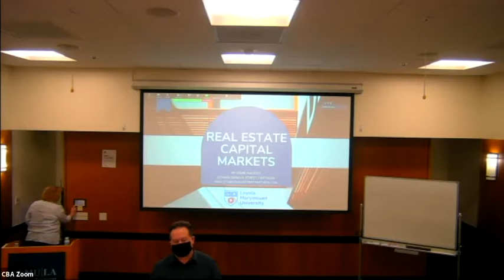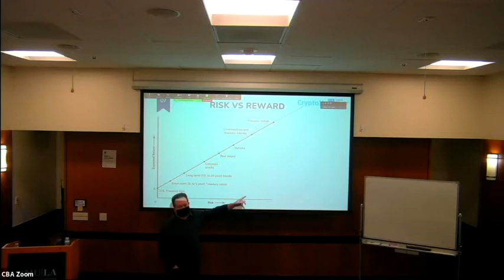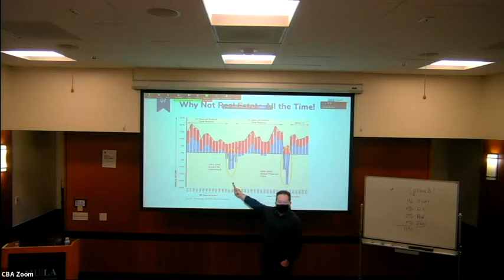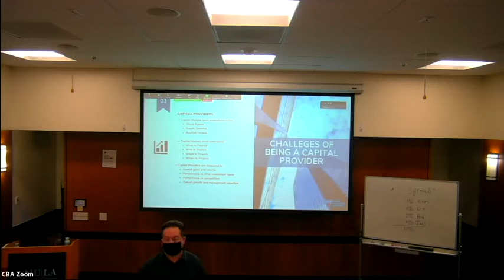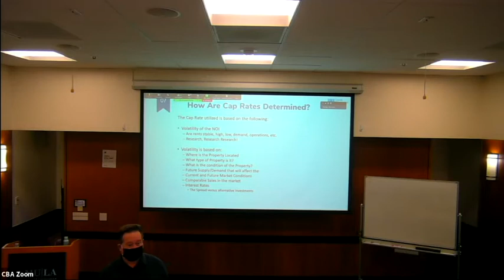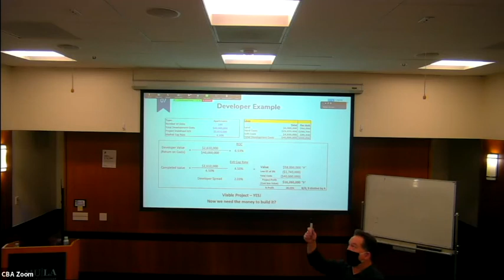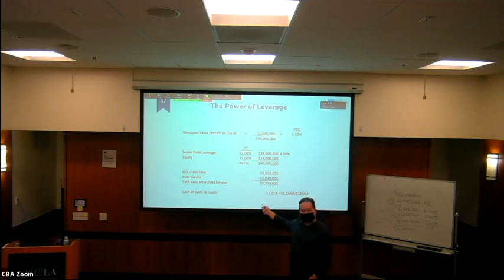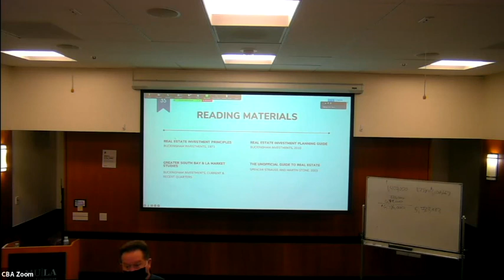LMU Real Estate Certificate: Seminar 4 - Real Estate Capital Markets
Friday, Feb. 11
1 - 4 p.m. PT
Hilton 300 or Zoom

Instructor: Mark Macedo '86, MBA '94, Managing Partner, Geneva Street Partners

This seminar provides an understanding of the debt and equity capital stack in real estate transactions using financial metrics such as Return on Cost, XIRR, IRR, LTV, DCR and JV Waterfalls.